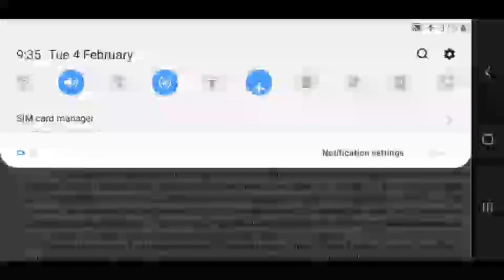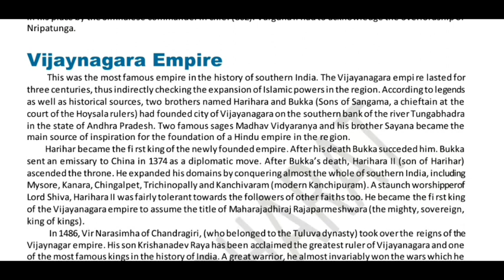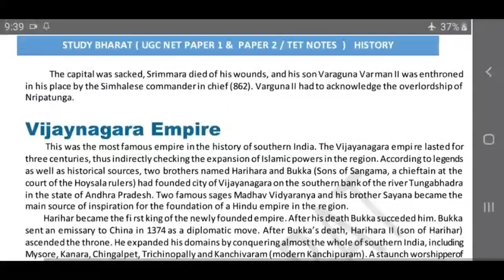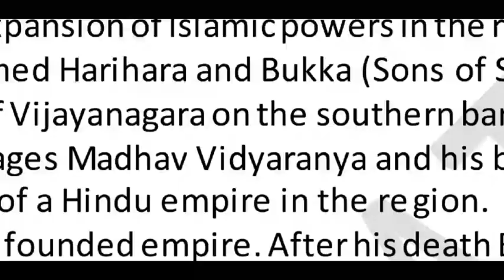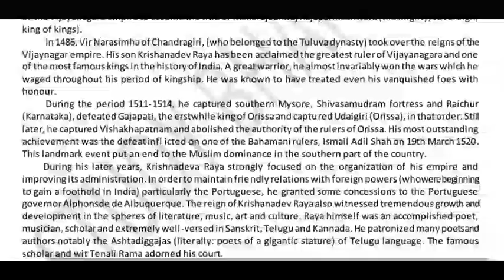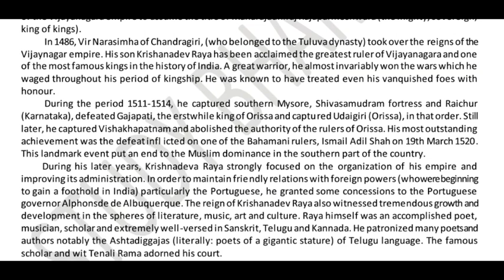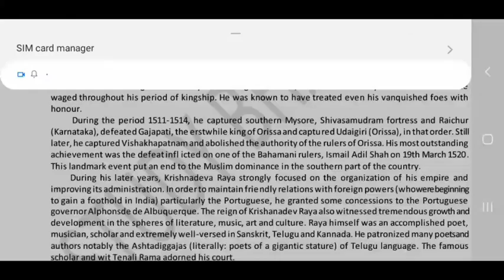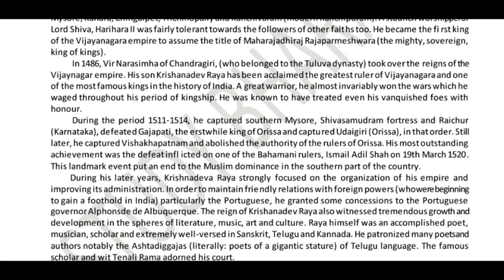Vijaynagar empire Lec 18 Unit 2 History ugc net june 2020